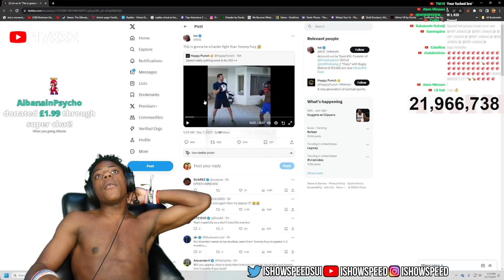iShowSpeed Reacts To His Sparring Footage 😂